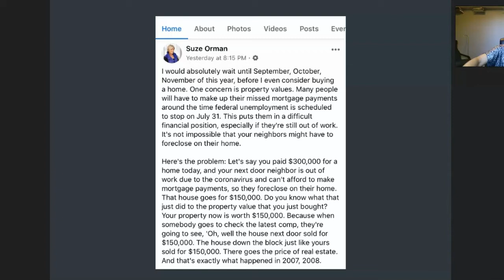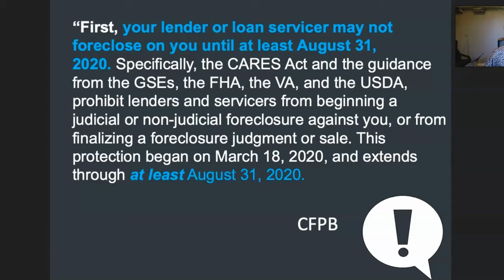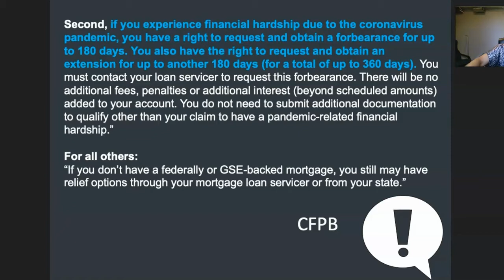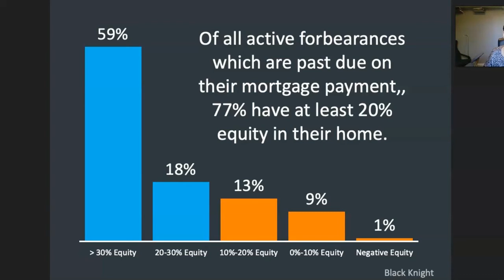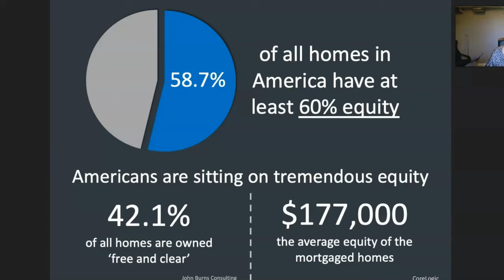Будет ли волна foreclosures? Упадут ли цены к концу года?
Я всегда рада помочь, звоните если хотите обсудить Ваш конкретный случай. С удовольствием с Вами пообщаюсь!